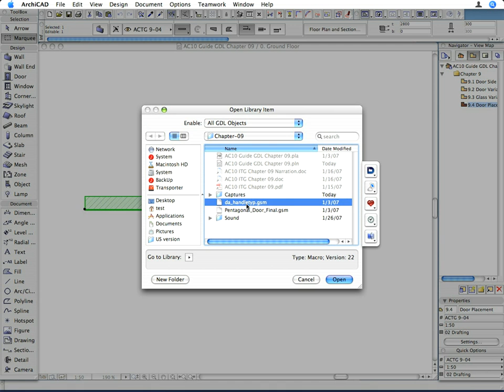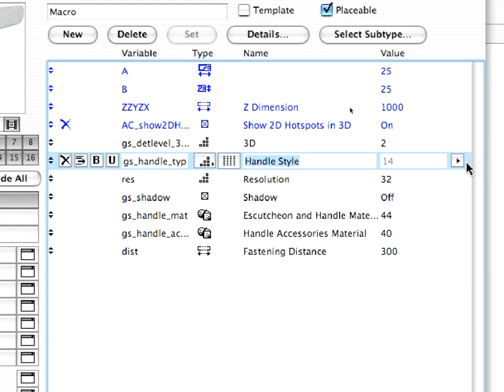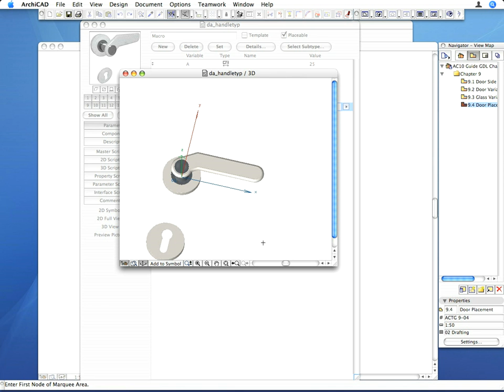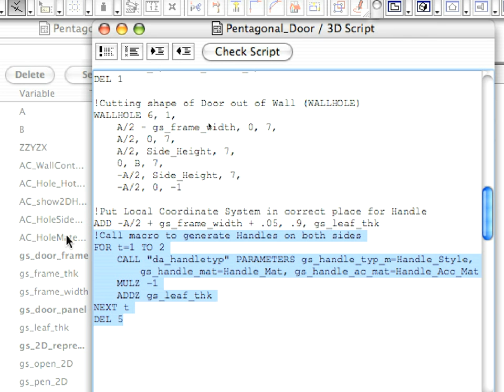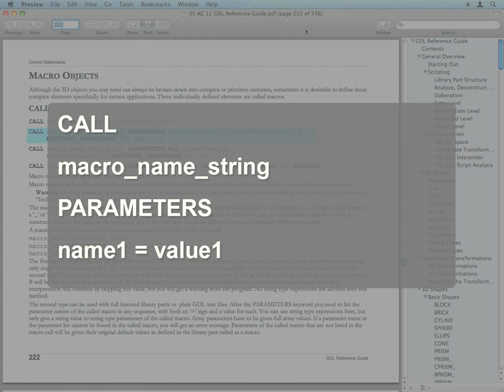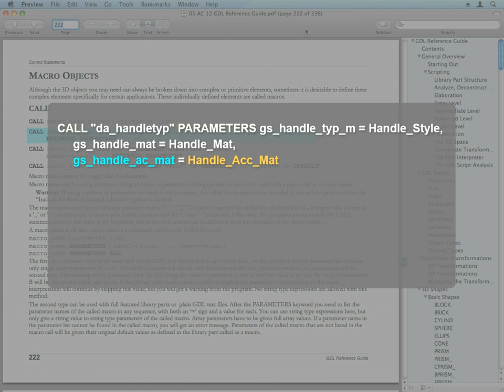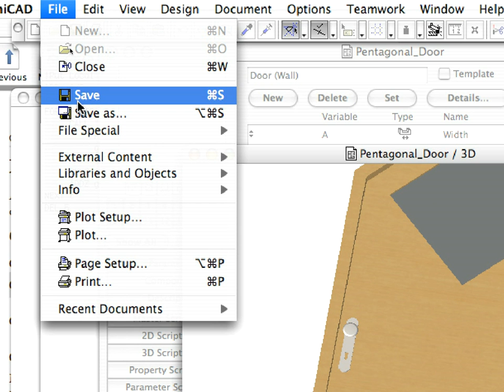ArchiCAD Building Object Creation ITG 9-5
This Advanced Guide covers Graphisofts GDL Object Technology concept.

Saving 2D symbols and 3D models as GDL objects, rotating and adding material parameters to them;
Auto saving rectangular and non-rectangular openings and creating custom door panels;
Basic and advanced GDL scripting.

In this movie: Advanced GDL Scripting - Creating the Macro Call